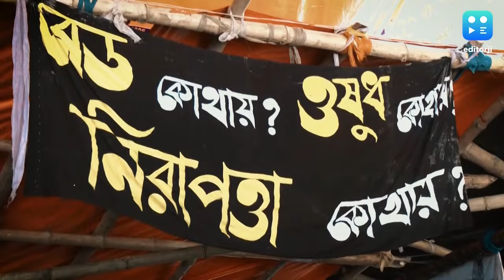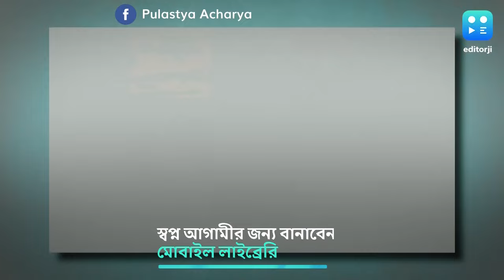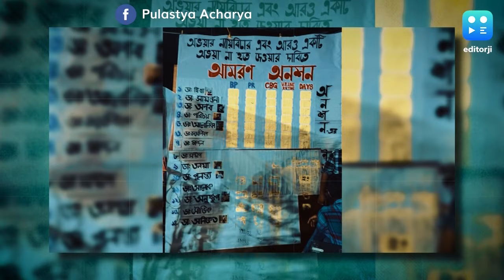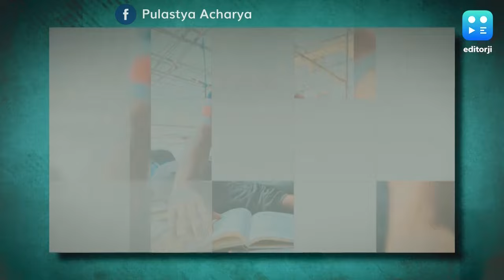Pulastya Acharya : RG Kar লড়াইয়ের 'যোদ্ধা' পুলস্ত্য, করোনাকালে তাঁর অভাবনীয় উদ্যোগ তাক লাগিয়ে দেয়!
ডাক্তারদের আন্দোলনের অন্যতম মুখ পুলস্ত্য । প্রথম ৬ জন অনশনকারীর মধ্যে ছিলেন তিনি । NRS অ্যানাস্থেসিয়া বিভাগের পিজিটির পড়ুয়া । করোনা কালে বাড়িয়েছিলেন সাহায্যের হাত । স্বপ্ন আগামীর জন্য বানাবেন মোবাইল লাইব্রেরি